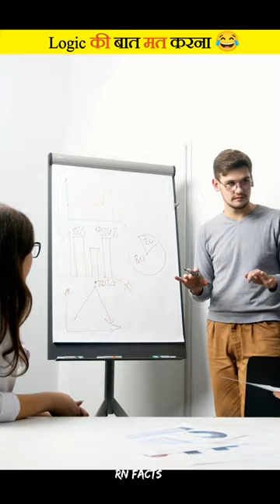Movies illogical Scene 😂